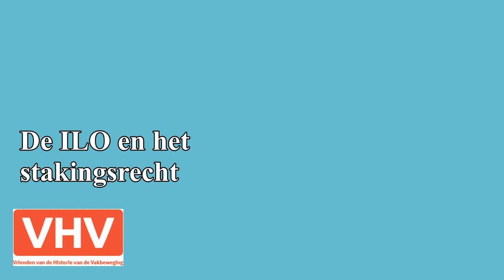ILO-interview (4): stakingsrecht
In 2019 bestaat de Internationale Arbeids Organisatie (Engelse afkorting: ILO) 100 jaar.
Dit onderdeel van de Verenigde Naties, heeft als voornaamste taak: wereldwijd minimumregels stellen voor Decent Work (fatsoenlijk werk). Ook in deze tijd van globalisering hard nodig!
Annie van Wezel beschrijft de storm waar de ILO op dit moment in vaart: werkgevers stellen het stakingsrecht - onderdeel van een fundamenteel ILO verdrag - ter discussie. En ook de positie van het Deskundigencomité dat beoordeelt of landen de internationale arbeidsregels wel naleven ligt onder vuur. Lichtpuntje is een nieuw ILO verdrag tegen geweld en intimidatie op het werk.